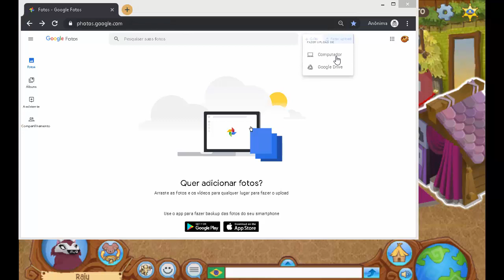Concurso "ESTILISTA PREMIADO" (fase 2/3)